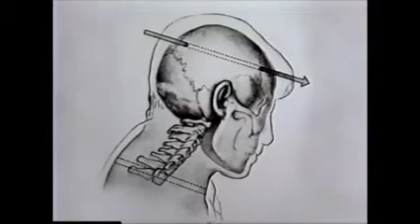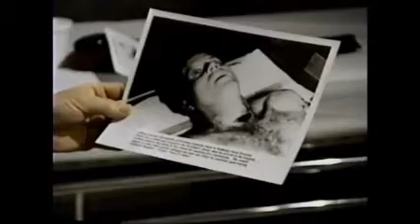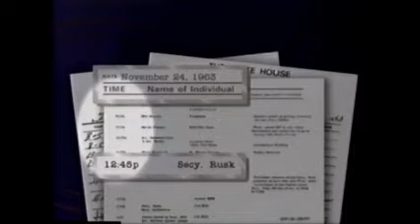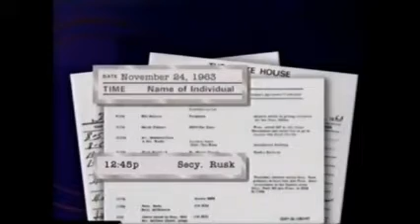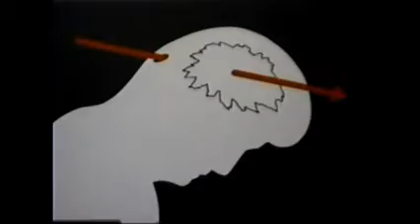JFK Assassination I Know What I Saw With Dr Charles Crenshaw 1992